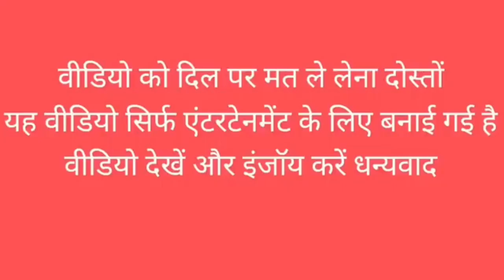Bahubali Movie Funny Dubbing Video 🤣 कटप्पा कुत्ते क्या खबर लाया तू New Dubbed comedy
Faraz motivation Dubbing vines
comedy video
new version video